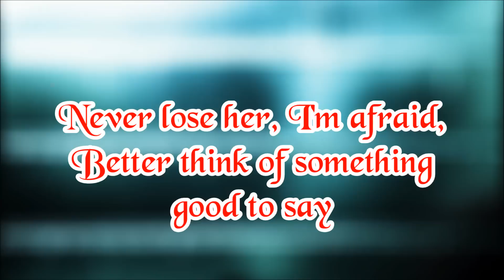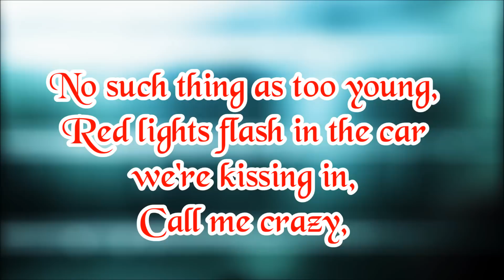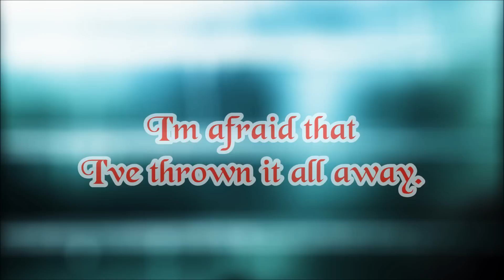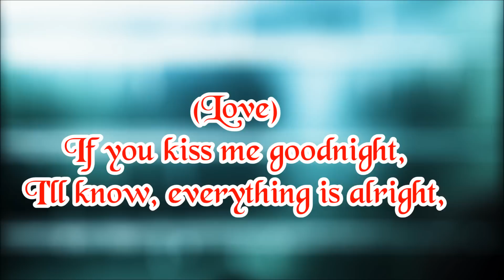Pierce The Veil - Kissing In Cars - Lyrics (HD)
Created by: Alexander Wallace